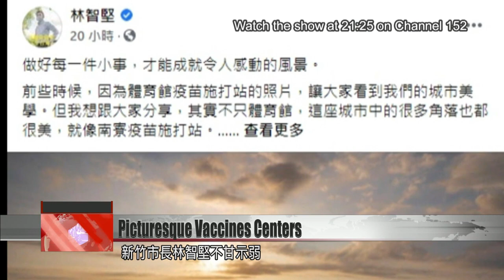Picturesque vaccine centers abound, as officials try to increase vaccine coverage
Local governments across Taiwan are pulling out all the stops to encourage the public to get their COVID vaccine. In many cities, special vaccination centers have opened at picturesque locations: Nanliao Fisherman’s Wharf, Kaohsiung Music Center and Chimei Museum, to name just a few. Officials hope the special centers will make the COVID shot an appealing offer for local residents.

A bewitching golden light filters into Kaohsiung Exhibition Center. Outside, blue banners and a seaside view do a good impression of Miami Beach. This is Kaohsiung Mayor Chen Chi-mai’s pride and joy. In addition, a vaccination center at Kaohsiung Music Center opened on July 15.

Chen Chi-mai
Kaohsiung mayor
In order to maintain social distancing and avoid contact, we wanted to select the largest and most spacious locations that could handle the largest number of people to come and get vaccinated quickly.

These beautiful centers are just the start of the vaccination destination trend. Not to be outdone, Hsinchu Mayor Lin Chih-chien posted to Facebook a photo of the delightful vaccine site at Nanliao Fishing Harbor Tourist Information Center. You get a front-row view of the ocean for your jab here, Lin says: Taiwan’s answer to San Francisco’s Fisherman’s Wharf. Meanwhile, Tainan Mayor Huang Wei-che has roped in Chimei Museum for his vaccine drive. You can come and get your shot and then enjoy the iconic architecture.

Huang Wei-che
Tainan mayor
Getting a vaccine is getting a vaccine. You don’t have to make aesthetic demands on it. Although our vaccine center at Chimei Museum is the most beautiful, what every local government is working its hardest to do is to find ways to increase vaccine coverage and attract the public to come and get the jab.

Lin Chih-chien
Hsinchu mayor
As Mayor Chi-mai has a background in public health medicine, of course I looked to him for suggestions. Between us there is only cooperation, not competition.

In Taoyuan, vaccine center locations take a backseat, but classical Chinese orchestras serenade you. Some commenters online have complained that the music sounds like a parting dirge. But whatever you think of each city’s vaccine gimmicks, it’s clear that local governments across the country are trying hard to make the jab easy and comfortable for everyone.